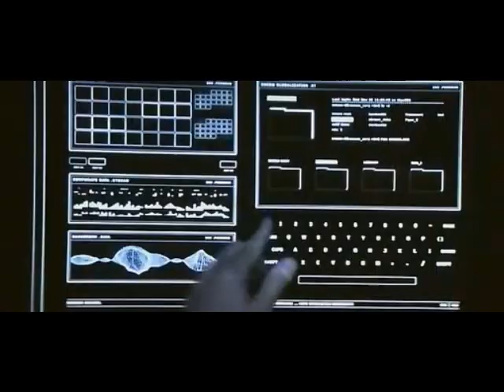TRON LEGACY CLIP: ENCOM TOWER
all to disney